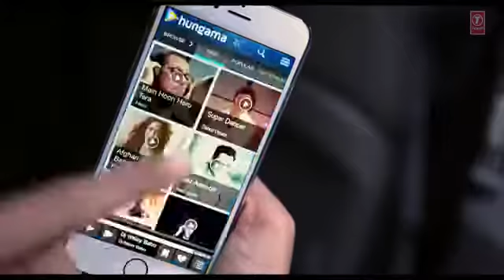Dheere Dheere se meri zindagi me aana video by Muzammil Qureshi